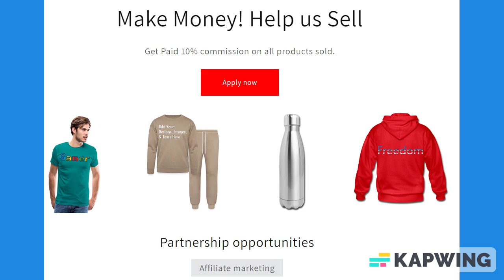Dark Gray Lined Paper Notebook 120 Pages 6 x 9 Inches Gifts for Student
About us